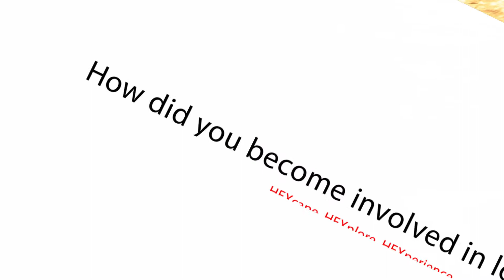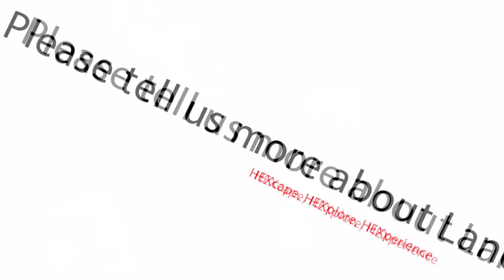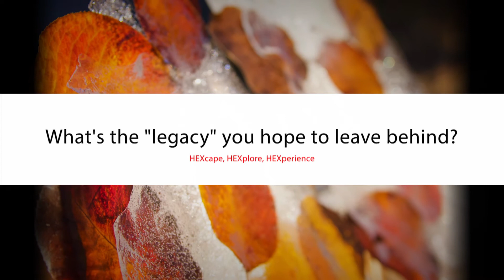Be The Change by Erica Lüttich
Despite numerous uncertainties caused by the pandemic, the hope and steadfastness of our local brand ambassadors only grew stronger.
Listen how they share their involvement in the local tourism industry and the legacy they hope to leave behind.
Today you'll be listening to local Land Artist, Erica Lüttich.